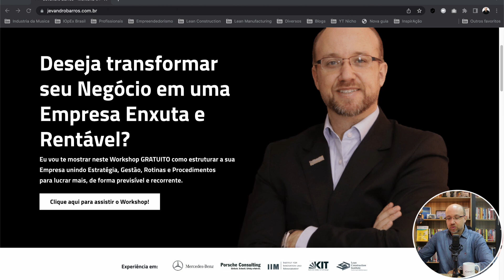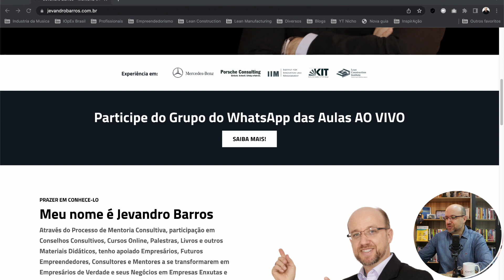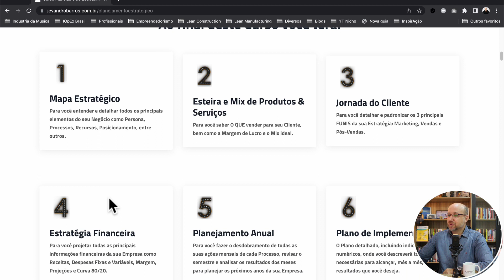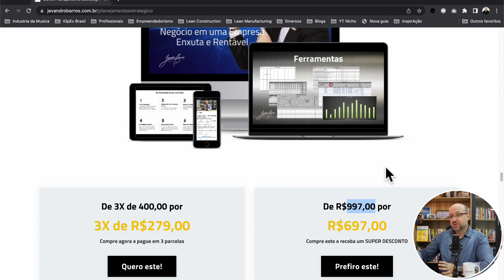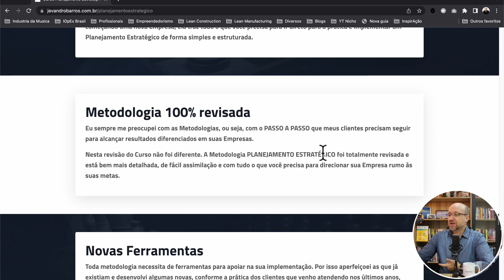O Planejamento Estratégico da Seleção Brasileira de Futebol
Hoje tem jogo da Seleção Brasileira. Será que eles ganharão a Copa?

O que seria da Seleção Brasileira se ela não tivesse um Planejamento Estratégico?

Quem serão nossos adversários?
Como eles jogam?
Quais jogadores levaremos?
Quem será nossa Equipe de apoio?
Devemos levar um Líder mais experiente junto aos mais jovens?
Quanto vai custar?
Quais serão os prêmios pela Vitória?

Quando temos uma Jornada a ser trilhada, a melhor forma de a trazermos para a realidade é Planejarmos estrategicamente.

Quem não estuda o caminho para chegar a algum lugar, tende a passar por coisas que não esperava, gastar tempo e dinheiro demais, se esforçar sem necessidade e as chances de atingir resultados medíocres é muito maior.

Olhe para a Seleção e pense nela como uma Empresa.

O mercado (Copa do Mundo) é desafiador e cheio de concorrentes. Temos uma das maiores estrelas do mundo (Neymar), um Líder nato para empurrar o time (Daniel Alves) e temos um forte nome no mercado (Brasil faz qualquer um tremer...).

Temos concorrentes mais ricos, mais desenvolvidos, com mais tecnologia e excelentes recursos, mas se tivermos ESTRATÉGIA e soubermos colocar no tempo as ações certas em cada jogo (PLANEJAMENTO), teremos muito mais chances de chegar à Final.

Iremos ganhar a Copa?
Ninguém sabe!

Mas os aprendizados serão muitos.

Nós Empresários precisamos entender que cada ano é uma COPA DO MUNDO, o qual possui inicio, meio e fim.

Quem será o seu técnico? Ou você jogará em várias posições?
Qual serão seus jogadores?
Quem será o Líder do time?
Quais serão suas receitas e despesas?
Você definiu e detalhou suas metas?
Estudou seus concorrentes?
Consegue entregar o que seu cliente precisa e está disposto a pagar?
O que, como e quando vai fazer o seu Marketing?
Sabe vender com alta margem de lucro?
Já definiu quando vai realizar suas principais ações e quais se

Perguntas como estas são respondidas por um PLANEJAMENTO ESTRATÉGICO.

Você sabe fazer um?

Se você deseja desenvolver e implementar seu Planejamento Estratégico para 2023, clique no link e conheça o meu Curso Online:

Jevandro Barros.